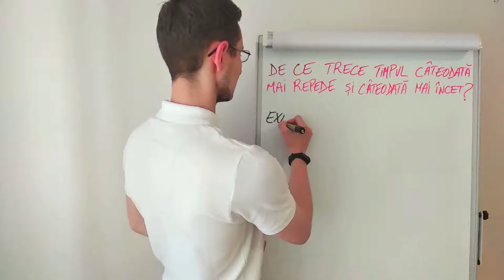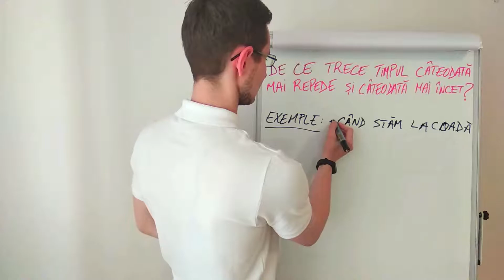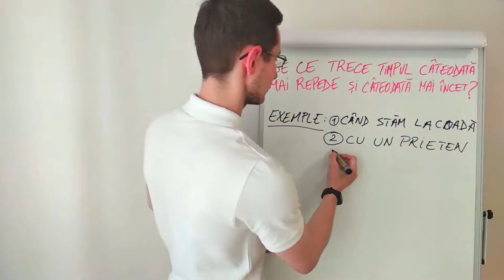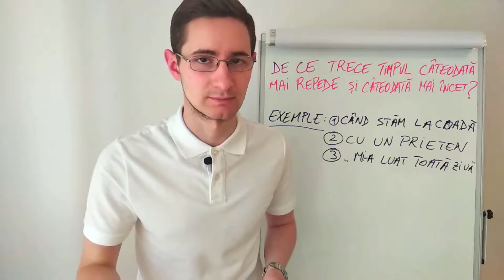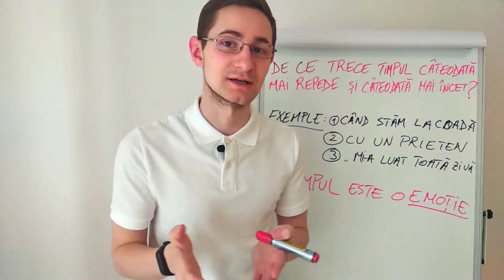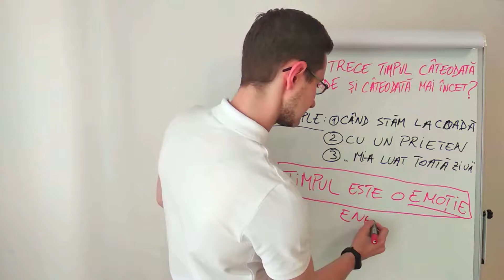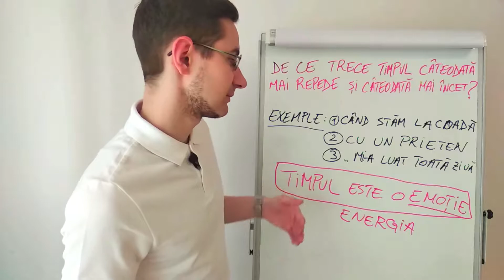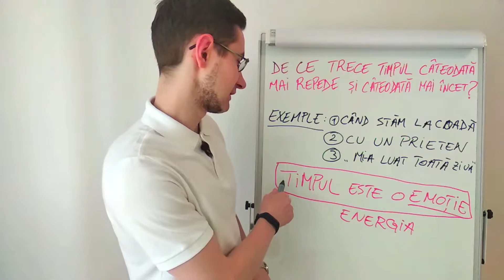De Ce Trece Timpul Cateodata Mai Repede si Cateodata Mai Incet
✅ De Ce Trece Timpul Cateodata Mai Repede si Cateodata Mai Incet - Adevarul despre perceptia noastra fata de timp.

⏱️ In acest video iti explic de ce cateodata simtim ca timpul nu trece cu aceeasi viteza si cum sa facem pentru a folosi asta in favoarea noastra.